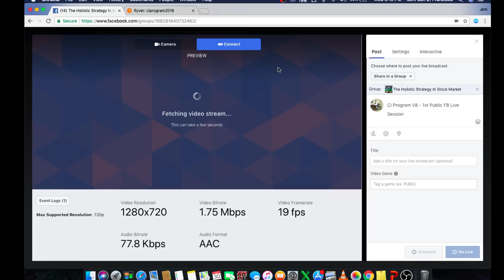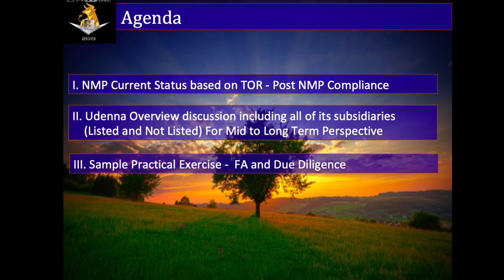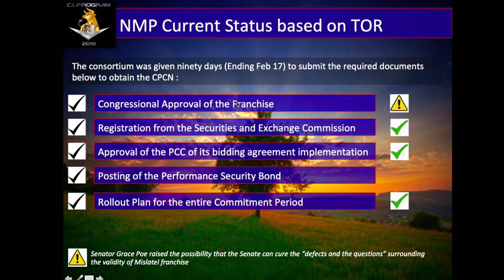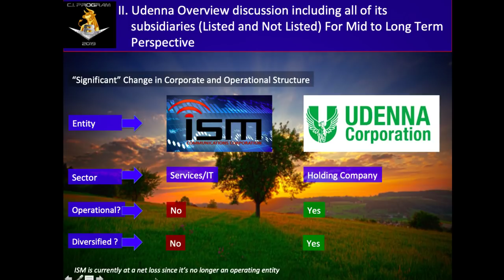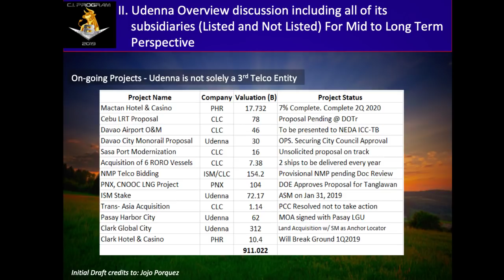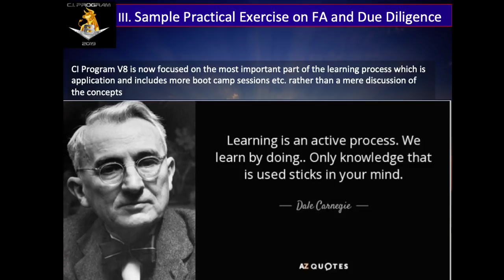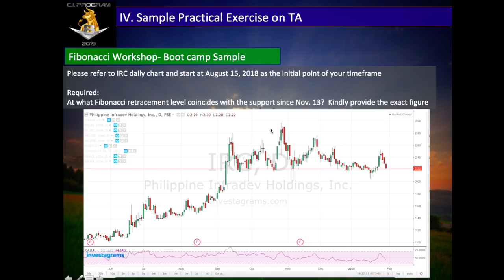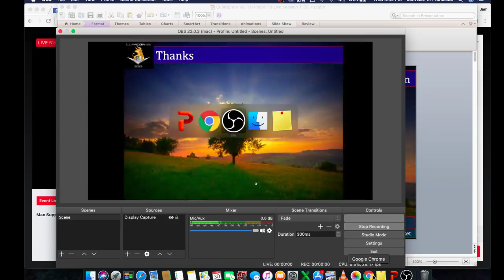1st CI program V8 public session